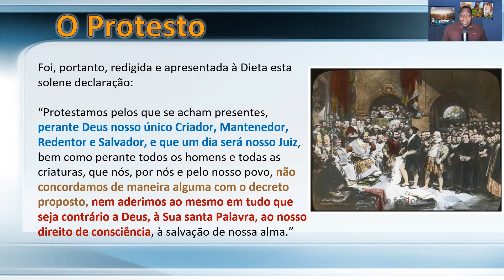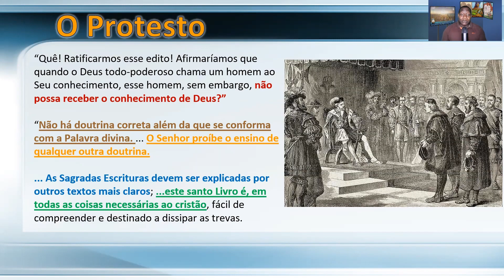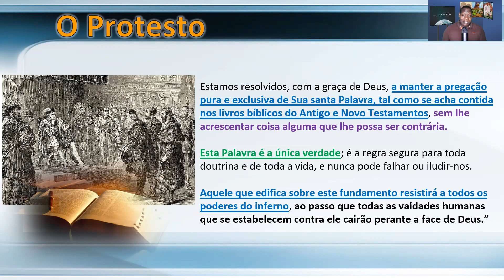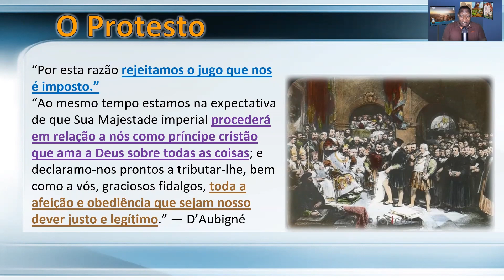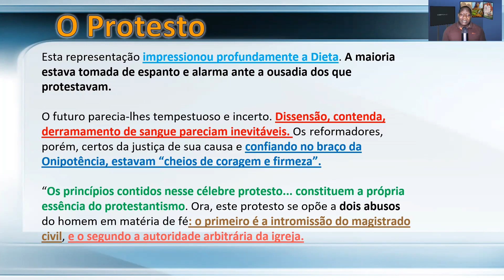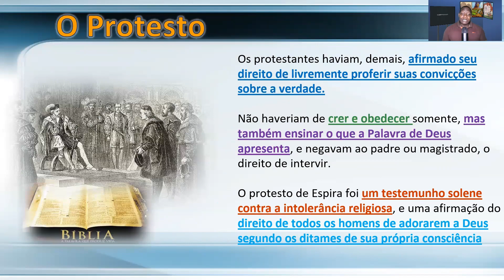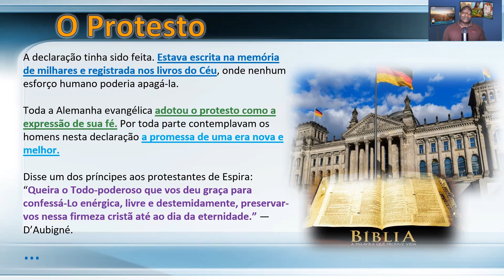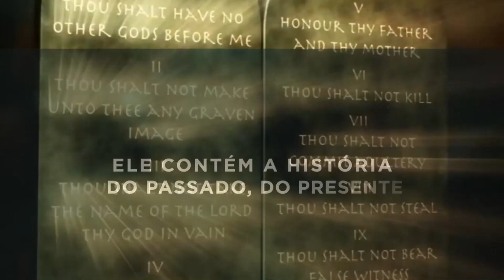11/06/23 - "O Protesto"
"O protesto de Espira foi um testemunho solene contra a intolerância religiosa, e uma afirmação do direito de todos os homens de adorarem a Deus segundo os ditames de sua própria consciência."